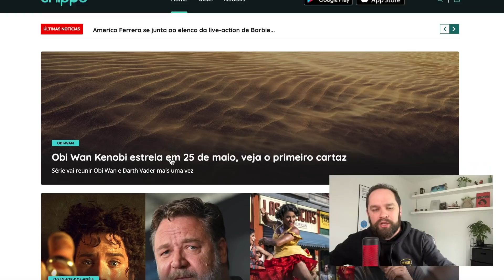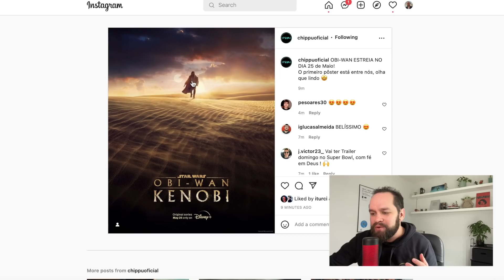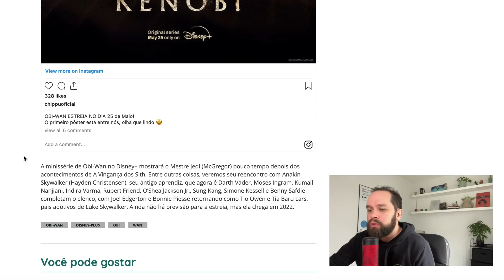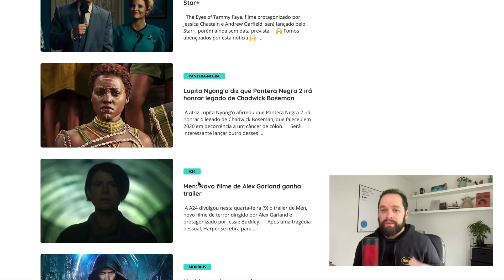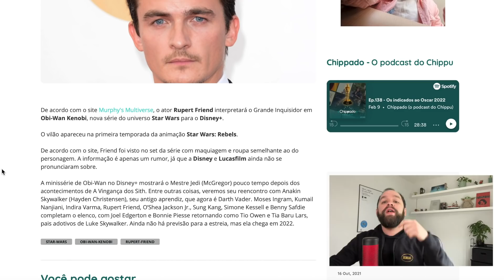URGENTE! OBI-WAN KENOBI: DATA, TEASER E CARTAZ OFICIAL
Obi Wan Kenobi, nova série de Star Wars no Disney Plus, chega ao serviço de streaming em 25 de maio. A série contará a história depois do Episódio 3 e terá o reencontro de Obi Wan com Darth Vader. Neste vídeo, mostramos o cartaz, a data oficial e falamos sobre o possível trailer no Super Bowl! Comente!